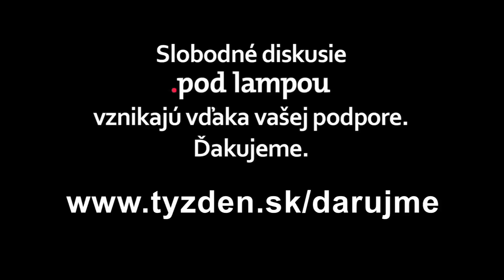.pod lampou: Vieme ešte vzdorovať lži a násiliu?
Čo nám ostalo z odvahy Sviečkovej demonštrácie spred 35 rokov? Ako sa na nás podpísal komunistický prevrat spred 75 rokov? Ako sme pripravení čeliť súčasným lžiam a násiliu?
Hostia:
František Mikloško, organizátor Sviečkovej demonštrácie
Tomáš Klvaňa, české študentské hnutie z roku 1989
Juraj Rizman, Post bellum